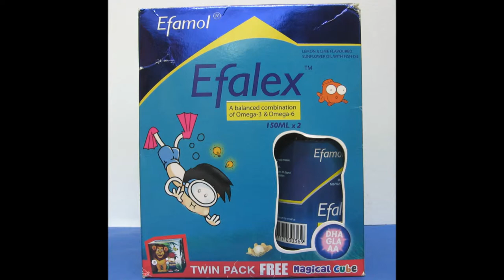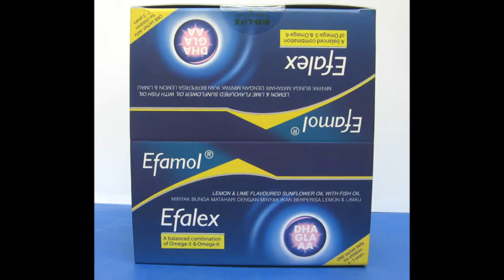BIO-LIFE multivitamin at low price in Bukit Mertajam, Butterworth, Georgetown, Penang, Kedah, Perak.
联络方式
Ms. Kelly, 11.50am - 7.15pm everyday except Monday.

Showroom address:
32-38, Jalan Perai Jaya 2, 13700 Perai, Butterworth, Penang.

Georgetown, Pulau Pinang outlet: 344-G-25, Jalan Pengkalan Weld, 10300 Georgetown, Penang.

Bukit Mertajam retail outlet 1: 1393, Jalan Padang Lallang, Taman Mutiara, 14000 Bukit Mertajam.

Bukit Mertajam retail outlet 2: 6, Jalan Danby, 14000 Bukit Mertajam.

Bukit Mertajam retail outlet 3: LG-02, BM Plaza, 14000 Bukit Mertajam.